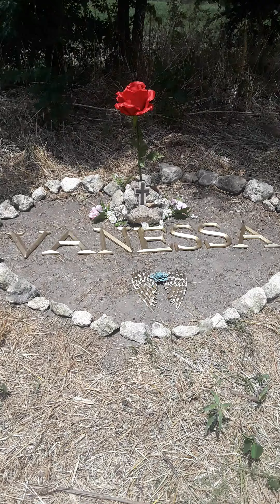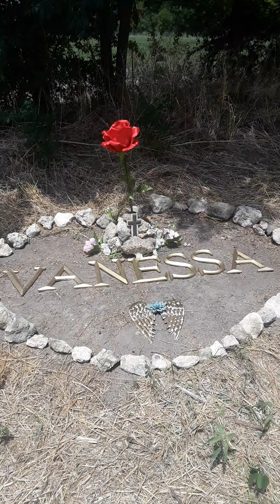RIP Vanessa Guillen